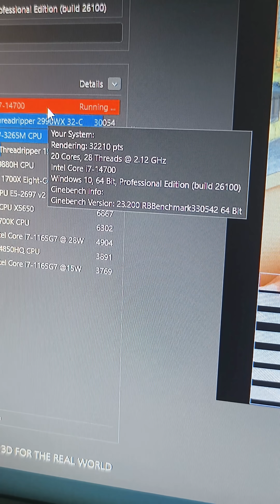🔥 DEEPCOOL AG620 BK ARGB V2: UNBOXING + INSTALL! 🔥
DeepCool AG620 BK V2 – Unbeatable Dual-Tower Air Cooler! 🥶✨

Looking for serious cooling power with style? Check out the DeepCool AG620 BK V2—an ARGB dual-tower CPU cooler built for high-end performance and next-level RGB vibes!

Why the AG620 BK V2 Stands Out:
Dual-Tower Design: Six copper heatpipes and two 120mm ARGB fans for ultimate heat dissipation—even under heavy gaming or workstation loads.
Massive Cooling Power: Handles up to 260W TDP—perfect for overclocking and the latest multi-core CPUs.
Super Quiet: Optimized fan profile with PWM control—whisper-silent at idle and just 29.4dB(A) max at full speed.
ARGB Lighting: Vibrant addressable RGB LEDs to sync with your build’s aesthetics.
Universal Compatibility: Easy install for Intel (LGA1700, 115x, 2011, 2066, 1200) and AMD (AM5, AM4) sockets.
Stylish & Efficient: Sturdy build, 129x136x157mm size, 1.3kg weight, and a sleek black look.

Perfect For:
Gamers pushing high FPS
Creators working long hours on hot rigs
PC enthusiasts building for looks and performance

PRO TIP: Want cooler temps and RGB flair on a budget? The AG620 BK V2 delivers both!

Drop your questions below and let us know if you want installation tips or real-world benchmarks!